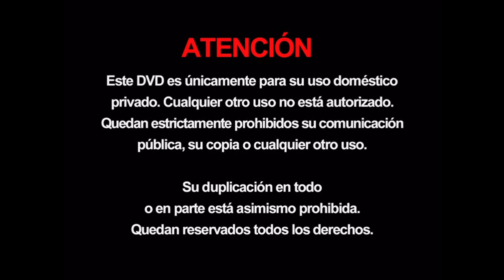Monsters, Inc. Read Along DVD Intro